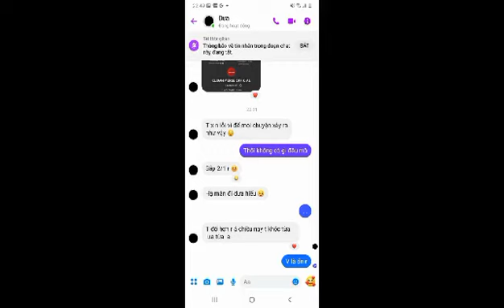ok so hbpd